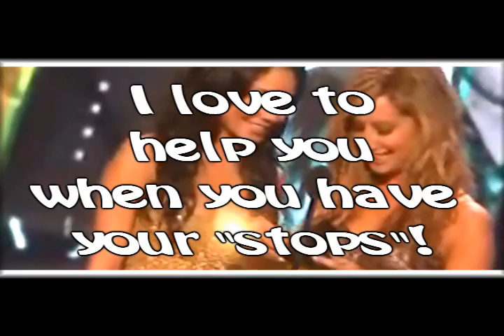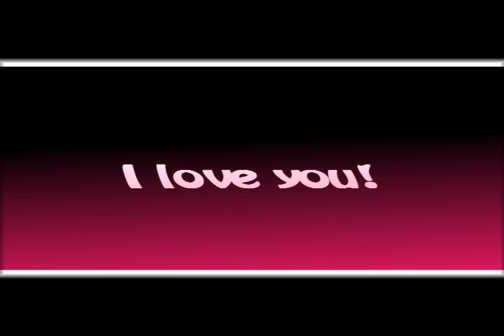For maddies contest! *freinds*[watch in HQ]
who is your bestie?
well,this is a video for maddies emotion contest.
And it is about my feelings for the best friends of the world.
I don´t tell the story how we met because maybe there will come a video like that.
The lyrics tell nearly everything about my feelings.

LOVA YA!NWLY!

L&L

Later:-)